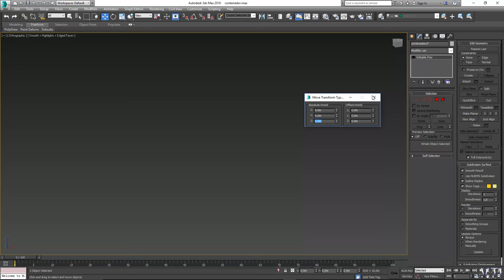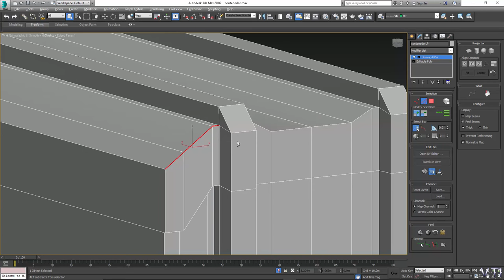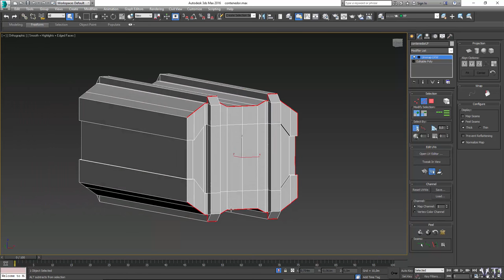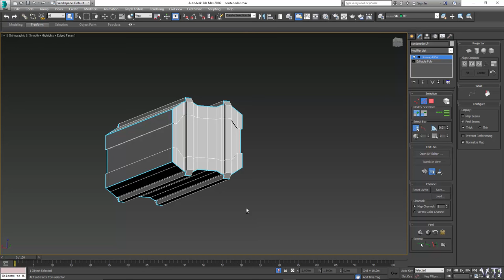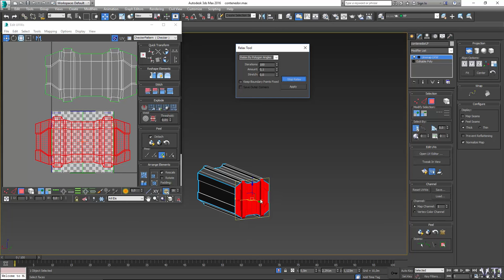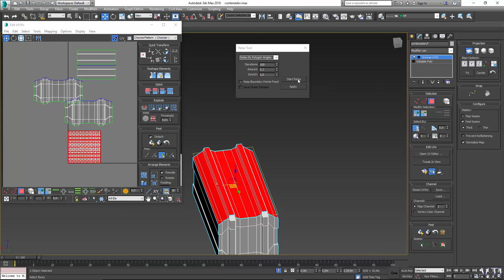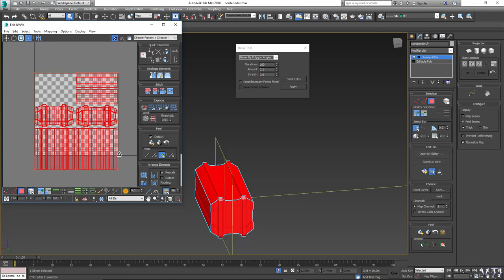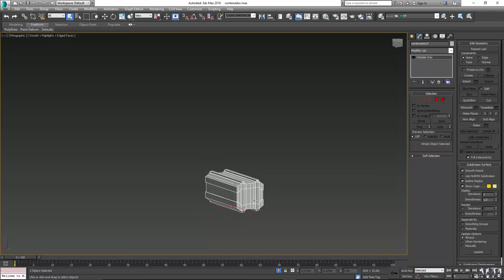#4. Creación de objetos para juegos. Creando los mapas de UV`s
Cuarto de una serie de videotutoriales para el modelado, texturización e importación del objeto a Unity 5.

Explico el uso del modificador "Unwrap UVW" para crear los mapas de texturas, necesarios para texturizar nuestro contenedor en Substance Painter.

Para el modelado usaremos 3d Studio Max 2016.
Para la texturización usaremos Substance Painter 1.7
Para el "bakeo" de las texturas usaremos Xnormal.